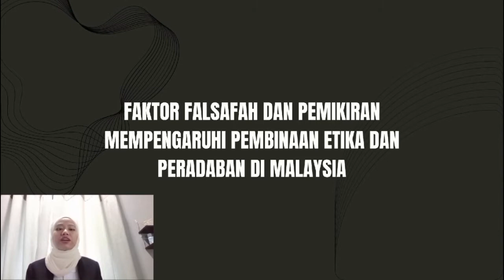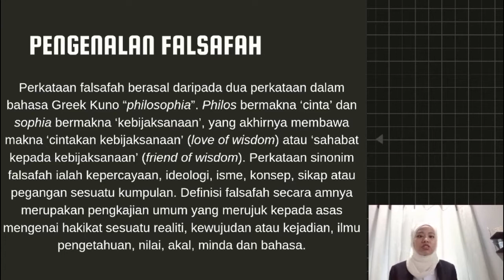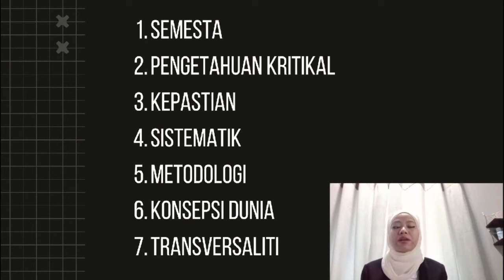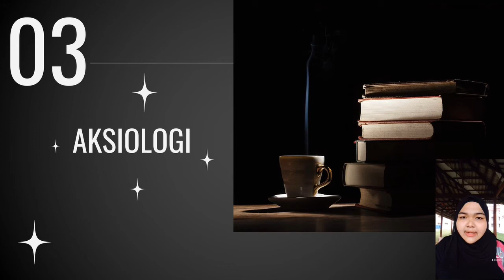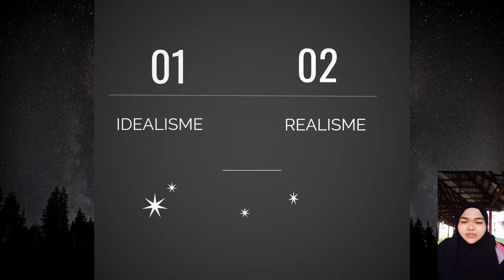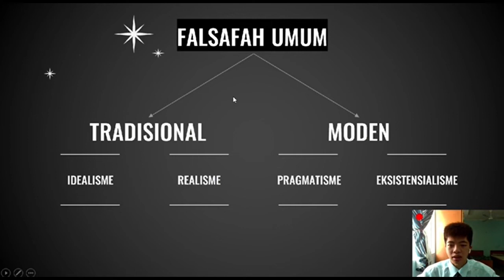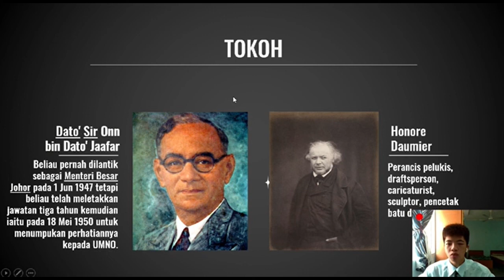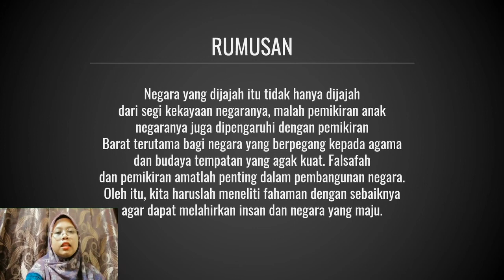FAKTOR FALSAFAH DAN PEMIKIRAN MEMPENGARUHI PEMBINAAN ETIKA DAN PERADABAN DI MALAYSIA.